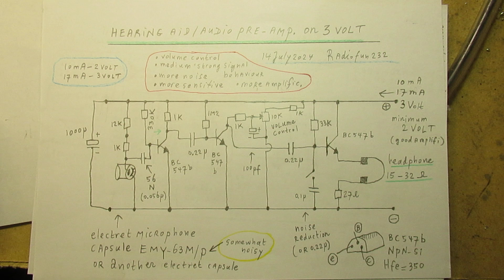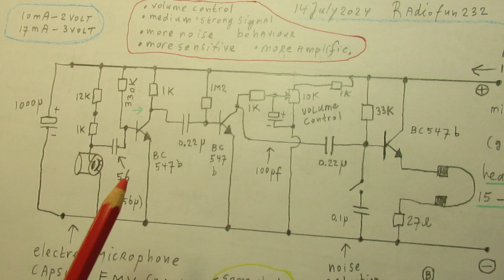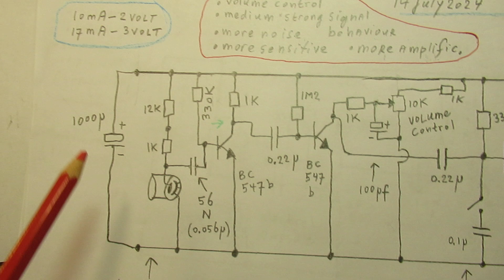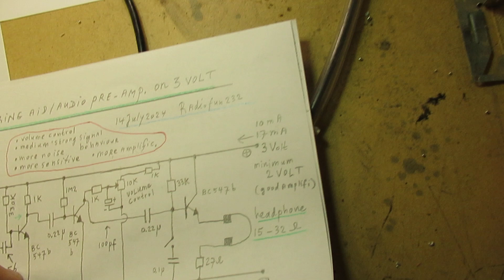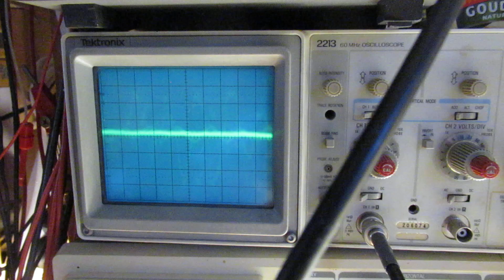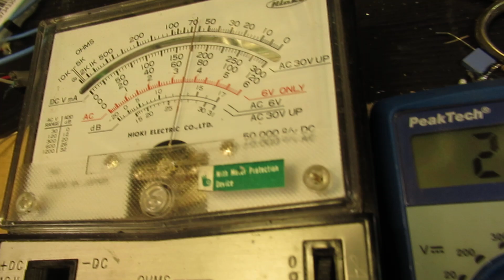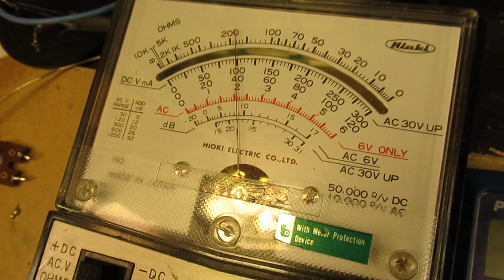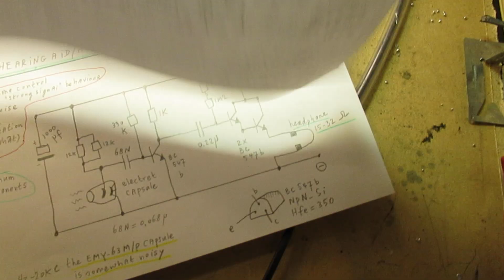Microphone amplifier for electret capsules. Made with 3 transistors, works between 3 and 2.2 Volt.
Please read the description first. Two circuits (easy to make) are showed as microphone amplifiers for an electret microphone capsule, working on 3 Volt nominal (minimum 2,2 Volt).

In both cases made with 3 x a BC 547 b transistor (Hfe 350, NPN-Si).

I tested the EMY 63 M/P capsule (somewhat noisy) and another electret capsule, salvaged out of (I think) an old casette player. The latter had a substantially lower noise. I cannot give a type number, because it was not printed on it.

More important is that, in fact, any standard electret microphone capsule can be used in this case, in both circuits.

Everything important is told in the video, about both the schematics, so I don’t have to reiterate that.

Schematic 1 (with the volume control) is somewhat noisy, but it is very suitable to pick up faint sounds in a room. With, of course, a certain amount of background noise. The articulation of voices is very sharp, thus good understandable. It can start clipping when the volume control is set to its maximum.

Schematic 2 (the one demonstrated) has less noise and a somewhat better “stark signal” behaviour of the microphone, thus it is difficult to get this pre-amp “clipping”. Good suitable to drive an audio amplifier in a big room (restaurant or so), a radio transmitter etc.

Because of that behaviour there are 2 points: it is very simple & works good without AVC (automatic volume control), together with that EMY 63 M/P capsule. I am sure it will also work good in this regard with other electret capsules.

Please note: these circuits are well thought-out and developed, but they are simple. Thus no high tech (with say AVC, with a adjustable time delay, etc, etc), but they are simply “good” for their purpose.

The used electrolytics can work a little bit to mitigate stark audio signals and thus prevent clipping and distortion of the pre-amp.

About Schematic 2: when you replace the headphone (15-32 Ohm) with a 32 Ohm resistor, you can take out the amplified microphone signal (opposite to minus/earth/ground) via a capacitor of 2.2 uF (preferred non-polar). Do that out of the emitter of the end-transistor. I did not test that, by the way. The same applies to circuit 1.

Test, try, experiment. Key is here: adaptation from the output of the pre-amp to the input voltage that the end-amplifier needs. In consumer electronics that is often 0,8 Volt AC (standard maximum line level).

Things in general when making sensitive audio pre amplifiers of any kind: shielding and a supply voltage that is absolute free of hum are essential. Thus for portable applications: supply them via Ni-Cad or Ni-Mh or Carbon Zinc or Alkaline batteries. And shield the circuit with (ideally) tin plate.

For workbench-work with Pre-amp 2: make a mains power supply (50 Hz-60 Hz) that is absolutely free of hum. Some circuits of that ( made with 1 or 2 Transistors, Miller effect) are on my YT Channel.

I keep all my YT videos constant actual, so the original video’s with the most recent information are always on YouTube. Search there, and avoid my circuits that are republished, re-arranged, re-edited on other websites, giving not probable re-wiring, etc. Some persons try to find gold via my circuits. I take distance from all these fake claims. Upload 14 July 2024.